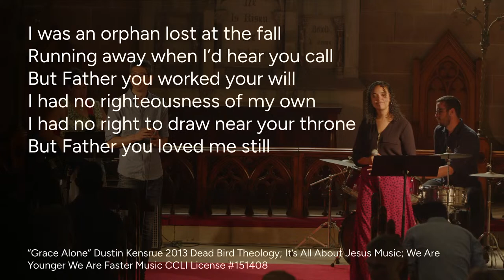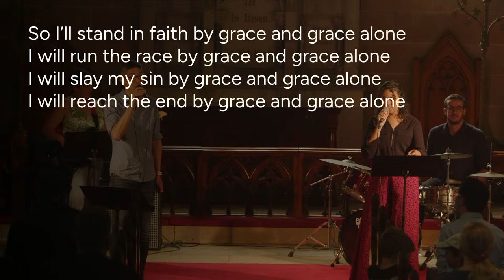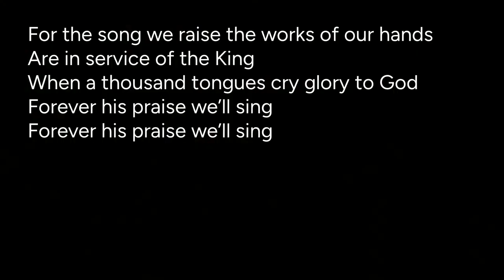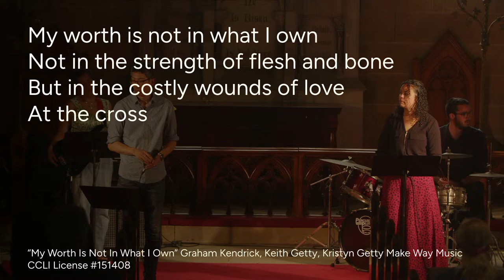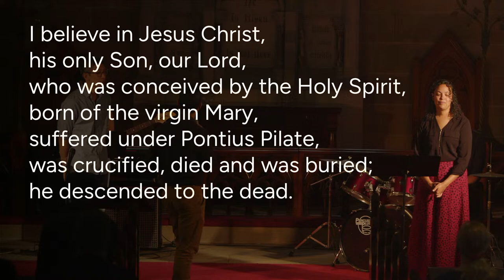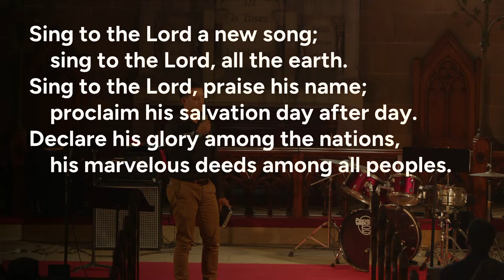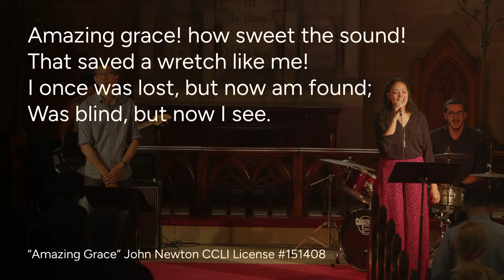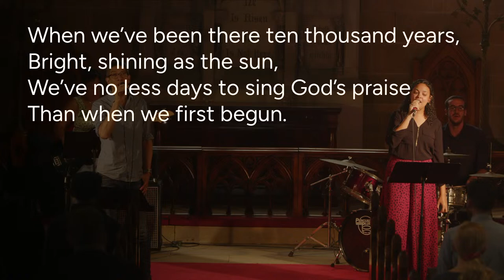NEAC Mornings - 14 April 2024